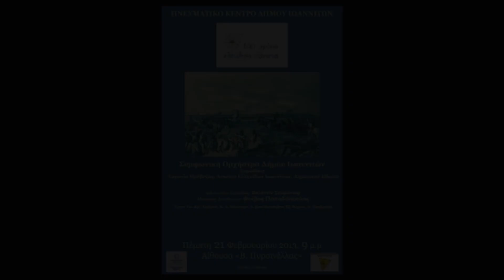L. V. BEETHOVEN "EGMOND"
IOANNINA SYMPHONY ORCHESTRA
FOIVOS PAPADOPOULOS
21/2/2013